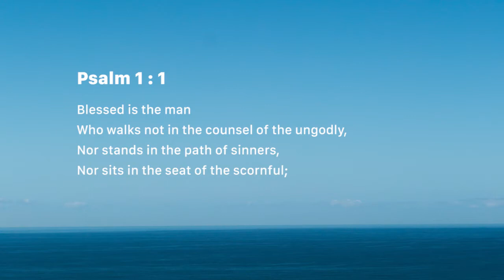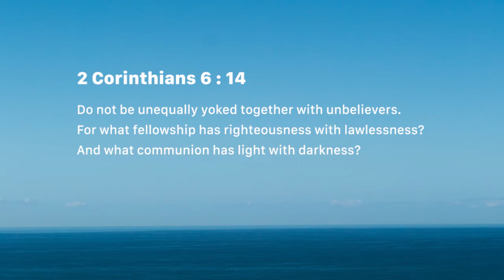Say 'no' (Tuesday August 07)